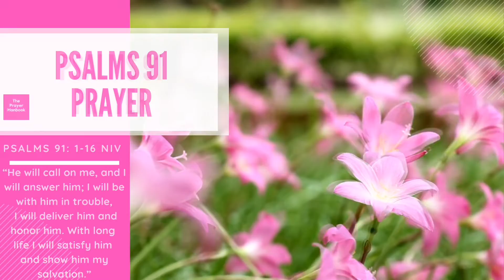DAY 2 | PSALMS 91 PRAYER | DAILY DEVOTIONAL | MORNING PRAYER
Day 2:

Today’s Scripture :

“Whoever dwells in the shelter of the Most High will rest in the shadow of the Almighty. I will say of the Lord, “He is my refuge and my fortress, my God, in whom I trust.” Surely he will save you from the fowler’s snare and from the deadly pestilence. He will cover you with his feathers, and under his wings you will find refuge; his faithfulness will be your shield and rampart. You will not fear the terror of night, nor the arrow that flies by day, nor the pestilence that stalks in the darkness, nor the plague that destroys at midday. A thousand may fall at your side, ten thousand at your right hand, but it will not come near you. You will only observe with your eyes and see the punishment of the wicked. If you say, “The Lord is my refuge,” and you make the Most High your dwelling, no harm will overtake you, no disaster will come near your tent. For he will command his angels concerning you to guard you in all your ways; they will lift you up in their hands, so that you will not strike your foot against a stone. You will tread on the lion and the cobra; you will trample the great lion and the serpent. “Because he loves me,” says the Lord, “I will rescue him; I will protect him, for he acknowledges my name. He will call on me, and I will answer him; I will be with him in trouble, I will deliver him and honor him. With long life I will satisfy him and show him my salvation.””

We plead Psalms 91 over ourselves, our children, the school systems, our jobs ,cars , homes, spouses, family, and everyone connected to us! We are covered and protected by the blood of Jesus! We will not walk in thr spirt of fear but walk boldly knowing that we are protected by one true and living God Amen!

 Start declaring Psalms 91 over your lives especially in this season of unrest! Reread it daily as a reminder of God’s promise of protection.

Enjoy daily prayers from The Prayer Handbook!

The Prayer Princess & The Prayer Prince E-BOOK links. Each e-book includes a list of prayers that every little one needs to memorize. Also, at the end of the e-book you will find space for you to create your own prayed with your little one.